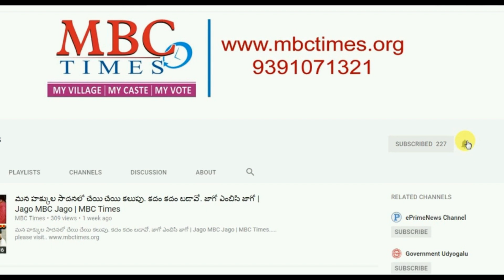Andra Pradesh Kapu MLAs | Andhra Pradesh Kapu Caste MLA's in Telugu | MBC Times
Andhra Pradesh Kapu Caste MLA's in Telugu. MBC Times. andhra pradesh legislative assembly 2017. mla's comunity wise. andhra pradesh mla list with photos.